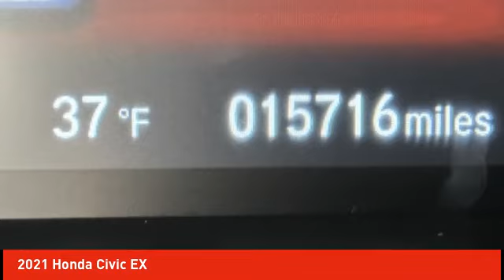2021 Honda Civic Schlossmann Honda City Inventory 41071A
2021 Honda Civic EX

3450 South 108th St.